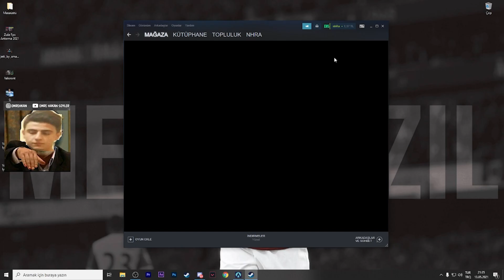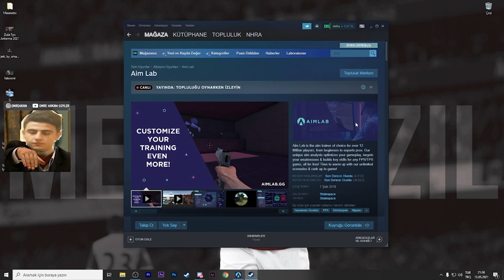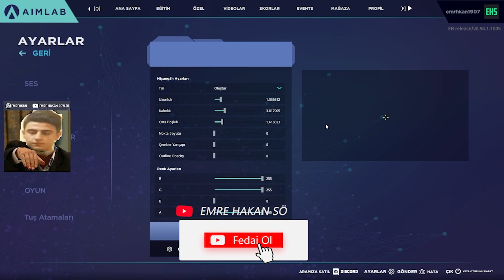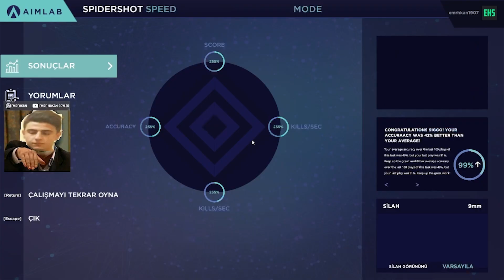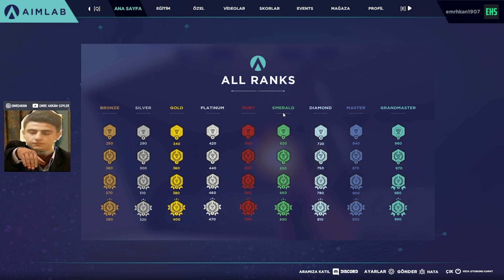AİM LAB NASIL KULLANILIR ? 2021 | VALORANT AİM GELİŞTİRME!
Ben Kimim?

Ben Emre Hakan Söyler , 18 Yaşındayım çocukluğumdan beri oyunlar ile iç dış büyümüş bir insanım oyun oynamayı çok severim ve insanları eğlenirken eğlendirmek çok isterim bu yüzden youtubeye güzel içerikler üretmeye çalışıyorum.

Etiketler;